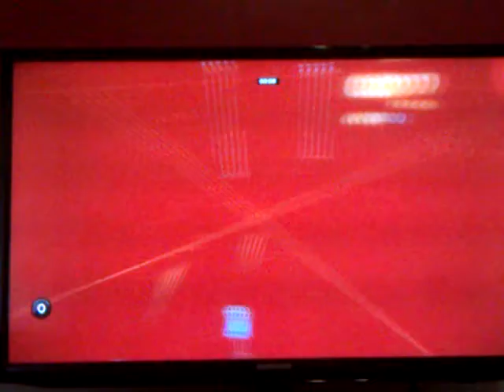Lets play flotilla part 4